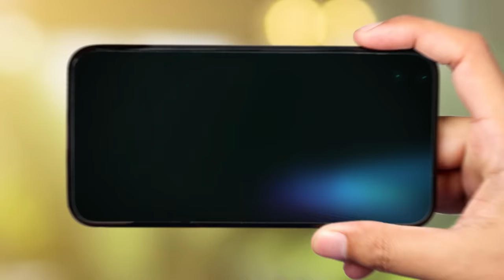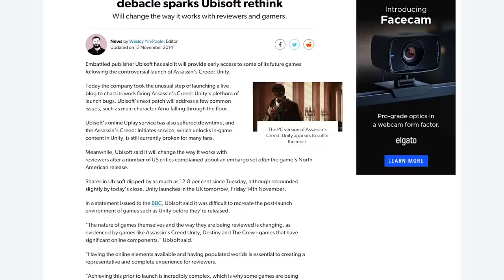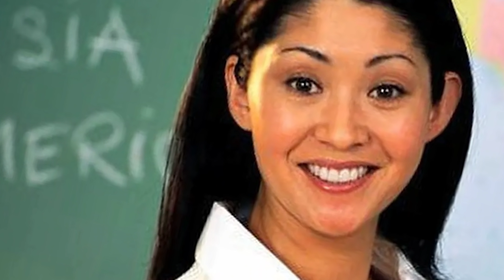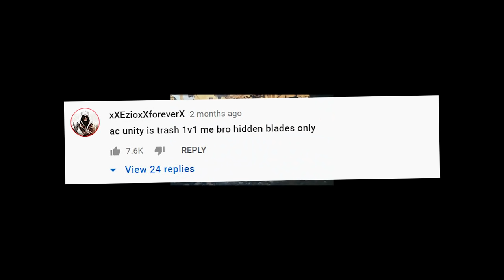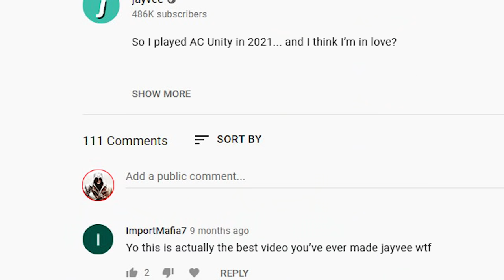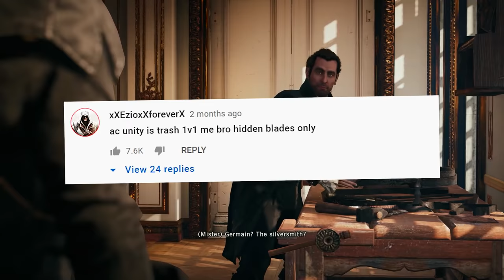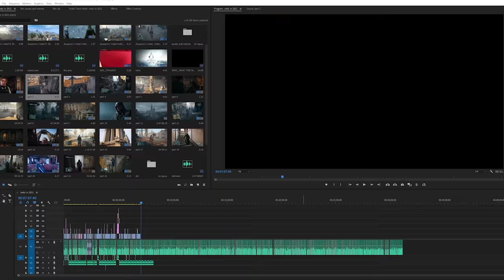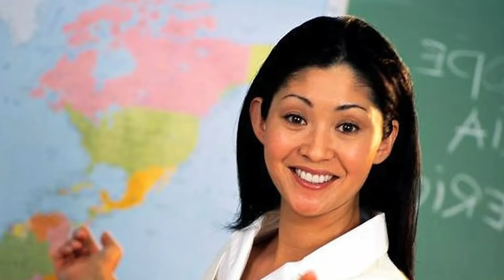So I played AC Unity in 2021...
Download Monster Legends now and get this special reward for free until 25th of August!

So I played AC Unity in 2021... and I think I'm in love?

Follow jayveeonYT!

Timestamps:
0:00 Intro
1:48 controversy
8:47 open world
13:48 parkour
17:18 combat and stealth
19:17 assassin fantasy
20:31 story (spoilers)
30:06 conclusion
30:44 outro

Assassin's Creed Unity is an action-adventure video game developed by Ubisoft Montreal and published by Ubisoft. It was released in November 2014 for Microsoft Windows, PlayStation 4 and Xbox One, and in December 2020 for Stadia.[1] It is the eighth major installment in the Assassin's Creed series, and the successor to 2013's Assassin's Creed IV: Black Flag. It also has ties to Assassin's Creed Rogue, which was released for the previous generation consoles on the same day as Unity.

The plot is set in a fictional history of real world events and follows the centuries-old struggle between the Assassins, who fight for peace with free will, and the Templars, who desire peace through control. The framing story is set in the 21st century and features an unnamed and unseen protagonist, who joins the Assassins as an initiate to help them locate the corpse of an 18th century Sage before Abstergo (the modern-day incarnation of the Templars). The main story is set in Paris during the French Revolution and follows Assassin Arno Victor Dorian and his efforts to expose the true powers behind the Revolution. The game retains the series' third-person open world exploration as well as introducing a revamped combat, parkour and stealth system. The game also introduces cooperative multiplayer to the Assassin's Creed series, letting up to four players engage in narrative-driven missions and explore the open world map.

Assassin's Creed Unity received mixed reviews upon release. It was praised for its visuals, customization options, setting, and characterization. Critics were more polarized on its narrative, mission design, multiplayer-oriented format, and gameplay, with the latter in particular complimented for its improvements, but criticized for a lack of innovation and for feeling unrefined. The game was also widely panned for its numerous graphical issues and bugs, prompting Ubisoft to issue an apology and offer compensation. In the years since Unity's release, after most of the technical issues were resolved, the game has undergone positive critical re-evaluations, and is retrospectively considered to be an underrated and under-appreciated title in the Assassin's Creed series. The game was also a favorable commercial success, selling over 10 million copies worldwide, and saw a resurgence in sales in the early 2020s.

Assassin's Creed Unity was followed in October 2015 by Assassin's Creed Syndicate, which continues the modern-day narrative, but has its main plot set in Victorian era London.

Assassin's Creed Unity is an action-adventure[3] stealth game set in an open world environment. The game's combat system was meant to be rebuilt, with fencing being used as an inspiration for the new system. In addition to returning weapons from previous games, Assassin's Creed Unity introduces the Phantom Blade. The Phantom Blade uses the mechanics of a crossbow to fire a silent projectile at a great distance, while still serving the same role as the Hidden Blade in previous Assassin's Creed games.[4] Navigation for the game was also overhauled: new "Free-run up" and "Free-run down" commands were added to make it easier for the player to scale buildings in either direction.